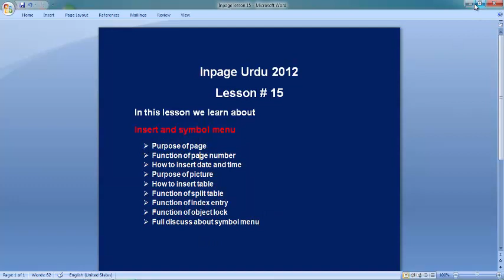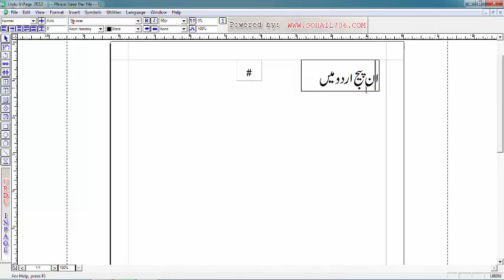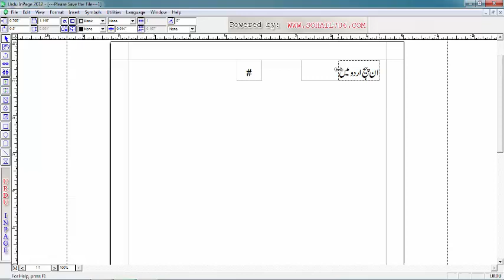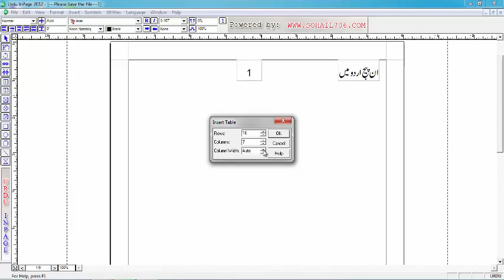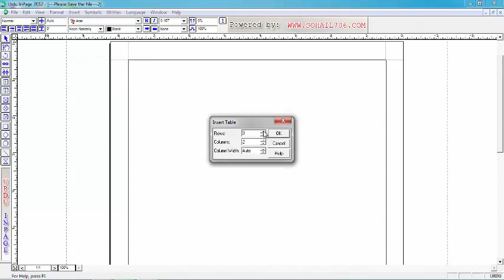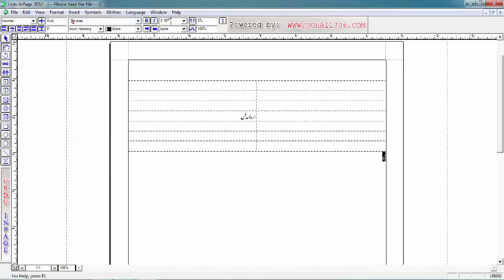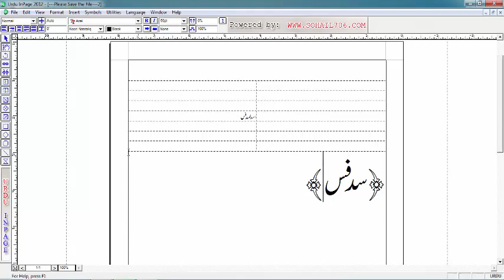Inpage demo Lecture 15 test Lecture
Test Demo Lecture of Inpage